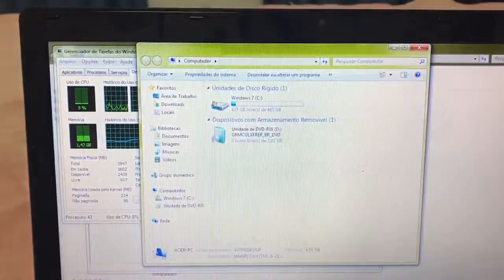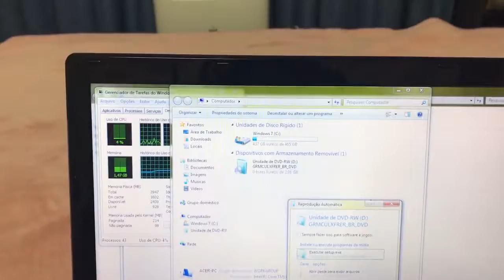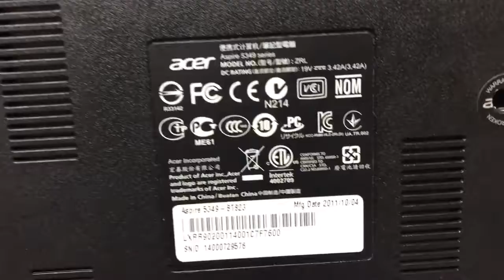Notebook Acer Core i5 Completo Barato 🙀 Vendido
¥20,000
4 Giga Memoria DDR3
Wi Fi
Gravador de DVD
Câmera Embutida
USB 2.0
Principais Programas instalados (Office, Skype,Adobe,Ghromo,Java,CDBurner,Gom Player,Winrar,CCleaner,Anti Virus Avast,alem de outros disponível)